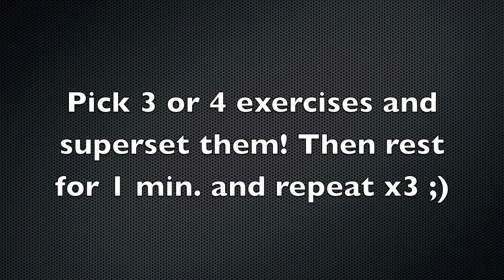Zach Lopez SPECIAL ABS WORKOUT- 6 PACK ABS